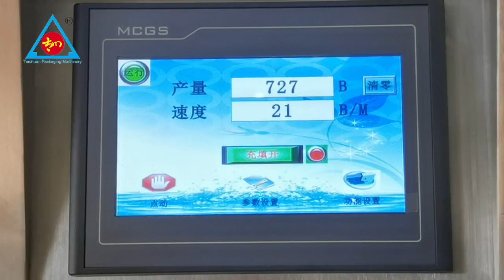Four side seal Bag Shampoo packing machine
Hello,dear friends who watching my video here,we are manufacturer of bag packing machine equipment,specializes in producing and supplying packing machine from 2009 year.Our packing machine is apply for food,toys,screw hardware,tableware and other any product need to package in bag,such as bread,cake,biscuit,chocolate,soap,ice cream,coffee,pet food,powder,liquid,etc.Please feel free to contact me if you have any needing or interest in packing machine business,we will supply the best service and price for you.